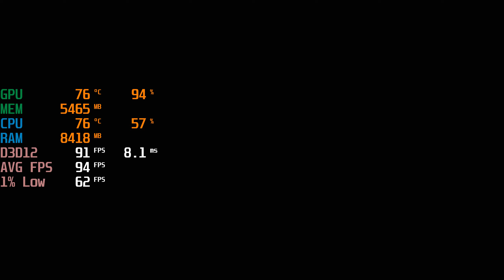Shadow of the Tomb Raider - RTX 3070 + i5 11400F - 1440p Max Settings - Benchmark Fps Test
Shadow of the Tomb Raider @ 1440p

00:00 Max Settings

Specs :

CPU: i5 11400F
MOTHERBOARD: Gigabyte H510M S2H
RAM: LEXAR 2x8 16GB RAM 2666MHZ ( Dual channel )
SSD: 970EVO M.2 250GB SSD
GPU: RTX 3070 ZOTAC TWIN EDGE OC ( Stock )
PSU : FSP HYPER K 600W 80+ WHITE
CASE : TECWARE NEXUS M - Stock fans